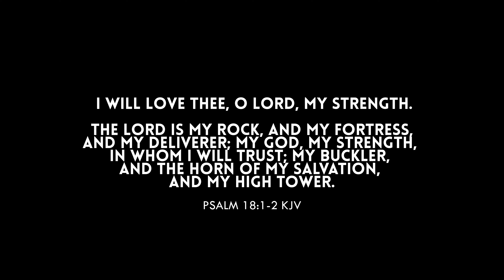Hiking to the Furnace Mountain in the Winter with 72°F Outside || Shenandoah National Park, VA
I attempted to hike the Furnace Mountain for the second time and this time succeeded and even was able to catch the sunset. Hope you enjoy!